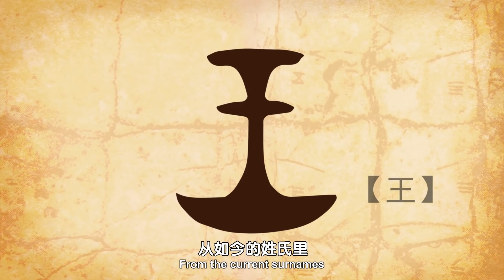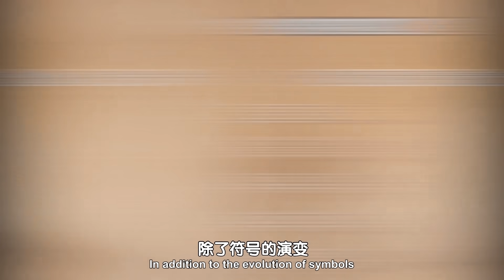Do you know where your surname comes from?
The Yellow Emperor is known as the ancestor of Chinese surnames~
Chinese people are all called the descendants of Emperor Yan and Huang~
The Yellow Emperor worship ceremony in the Renyin year will be held in Zhengzhou city on April 3.